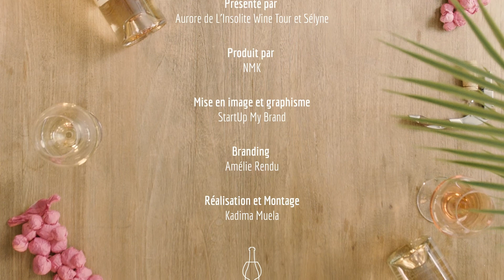Episode 18 - Partie 1 : L'appellation Coteaux d'Aix-en-Provence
☀️ Prenons la direction du sud ☀️ à la découverte de l'appellation Coteaux d'Aix-en-Provence 🍷 avec un petit détour par le domaine du Chateau Vignelaure. On vous dit tout sur cette région pleine de surprises 🤩
Belle découverte !